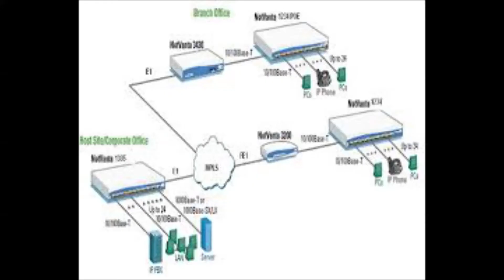1203022L1-A1 Adtran T1 Csu Ace 3rd Gen Voice Only 12v Dc Sup W/ac Adapter (Refurbished)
1203022L1-A1 Adtran T1 Csu Ace 3rd Gen Voice Only 12v Dc Sup W/ac Adapter (Refurbished)